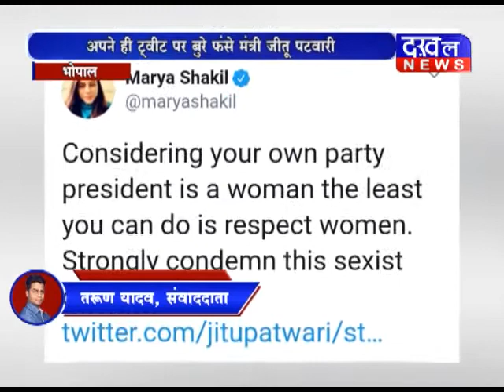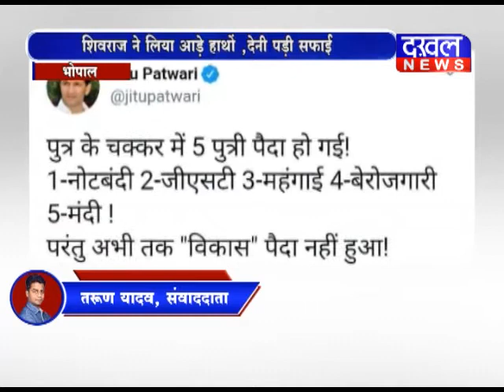अपने ही ट्वीट पर बुरे फंसे मंत्री जीतू पटवारी Jeetu_Patwari Shivraj_Singh BJP DAKHAL NEWS//